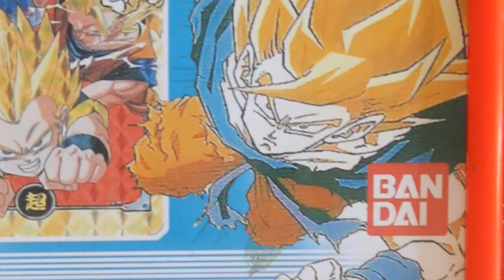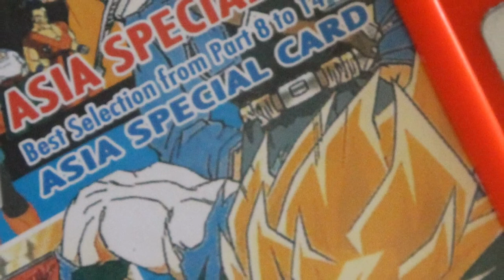distributeur de cartes dragon ball vending machine hk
distributeur de cartes dragon ball rouge version hk
red vending machine hk